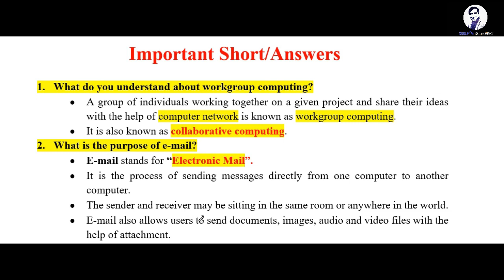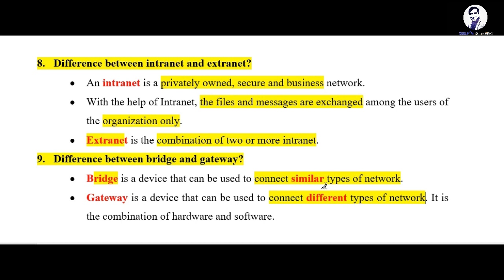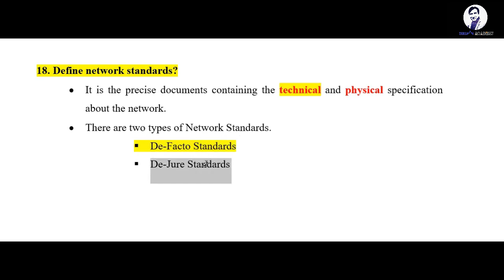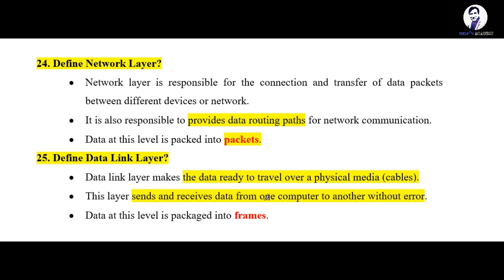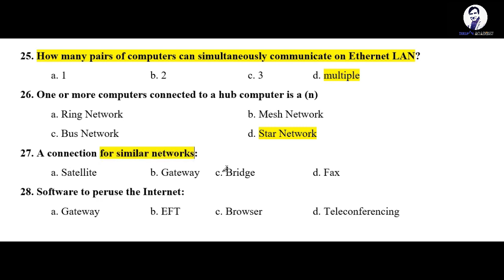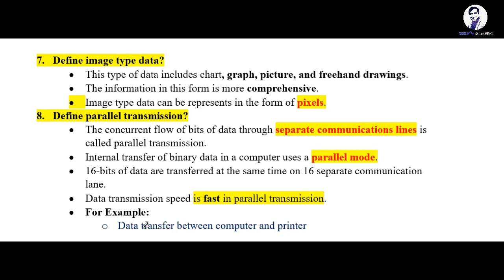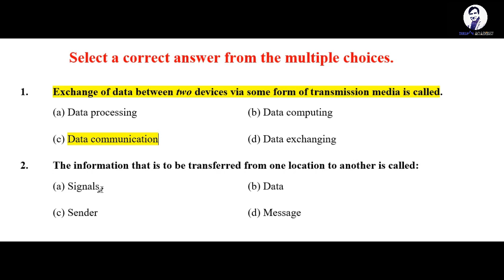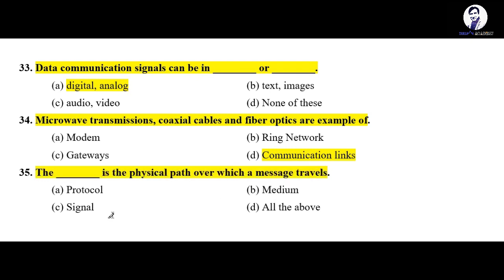Introduction to Computer COMP-111 |Solved Important Short/Answers & MCQ's | Part-2 |Computer Network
In this video, We solved important short answers and mcq's and solve past papers short answers and mcq's according to new university of Punjab Syllabus.

For more information and updates:
Introduction to Computer: